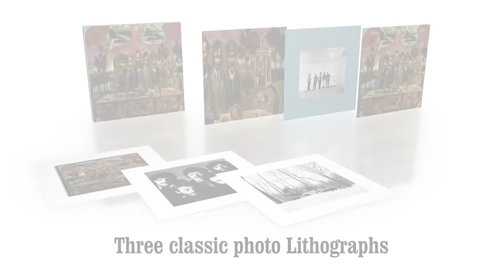The Band - Cahoots (50th Anniversary Unboxing Video)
The Band celebrates the 50th Anniversary of their fourth studio album Cahoots with an all-new remix and remaster by Bob Clearmountain. The Super Deluxe Box includes the new stereo mix, bonus tracks and a previously unreleased bootleg concert at Olympia Theatre, Paris 1971, on 2 CDs. Also included, is a surround-sound mix of the album on Blu-ray, a 180g half-speed master LP, a 7” single, booklet, all-new liner notes and collectable lithographs.